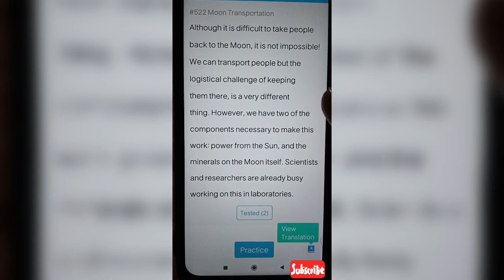\\~EXCELLENT 👍🔥PTE READ ALOUD 2023 HANDCAM TEST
HELLO FRIENDS, BASICALLY I AM A TUTOR OF PEARSON TEST OF AN ENGLISH CLASSES 📝 IF YOU FEEL ANY HESITATION DURING CLASS, THEN YOU CAN ASK ME👇👇

👉IELTS/PTE TUTOR
👉ONLINE PTE CLASSES
👉PTE READ ALOUDS
👉READ ALOUD NO 502
👉PEARSON TEST OF AN ENGLISH
👉PEARSON FILL IN BLANKS
👉PEARSON LISTENING WRITING WFD
👉PEARSON REPEAT SENTENCE TRICK 2023 🔥😱
👉PTE IS MADE EASY
👉 RANDOM READ ALOUDS PEARSON BEST TIPS AND TRICKS FOR MODULES 2023
👉 LISTENING/SPEAKING TRICKS FOR PTE
👉HOW TO PREPARE YOURSELF FOR PEARSON
👉IELTS READING TIPS BASICS LISTENING

For IELTS:
1.
2.
3.
4.
5.
6.
7.
8.
9.
10.
11.
12.
13.
14.
15.

1.
2.
3.
4.
5.
6.
7.
8.
9.
10.
11.
12.
13.
14.
15.

2.
3.
4.
5.
6.
7.
8.
9.
10.
11.
12.